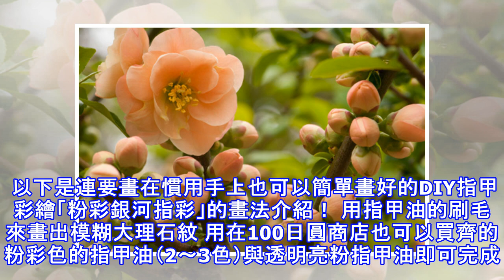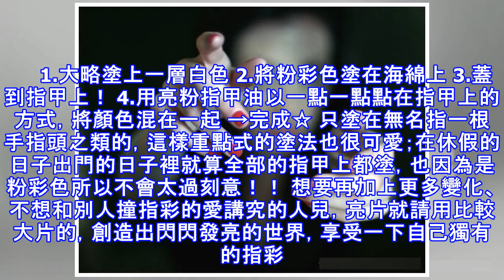《粉彩銀河指彩5步驟畫法》絕對不是光療！用3個顏色就能在家DIY夢幻可愛風